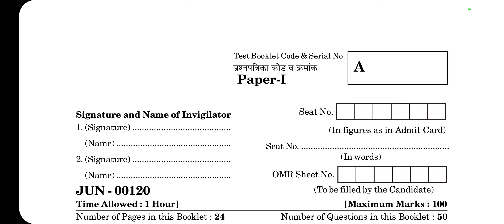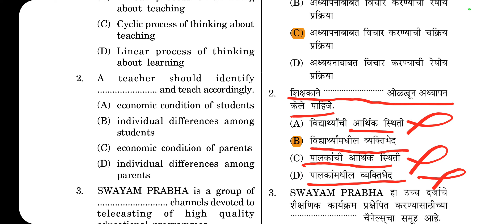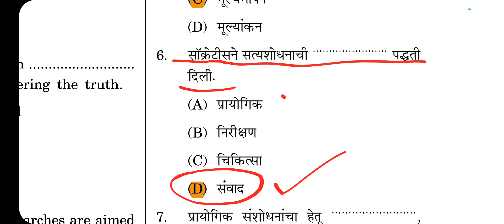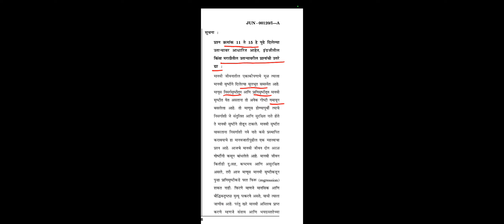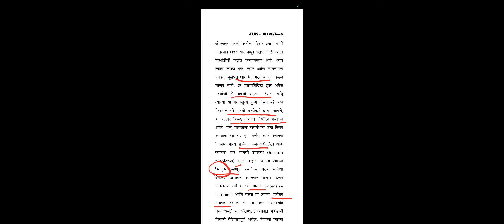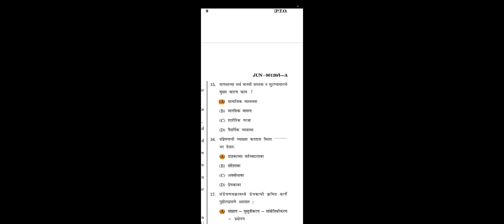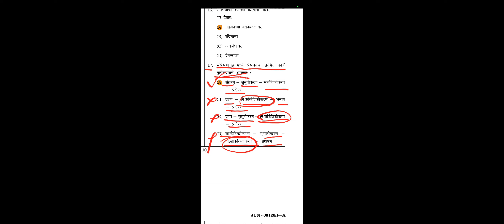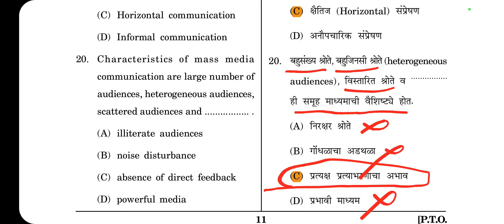MH-SET EXAM PAPER 1 : JUNE 2020 FOR ALL SUBJECT MCQ 1 TO 20 Solved PYQ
MH-SET EXAM SOLVED QUESTION PAPER 1 : JUNE 2020 FOR ALL SUBJECT MCQ 1 TO 20